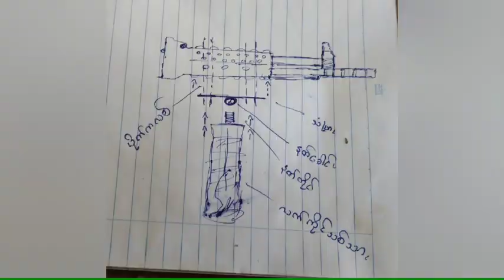handmade vertical foregrip for railoff rifle